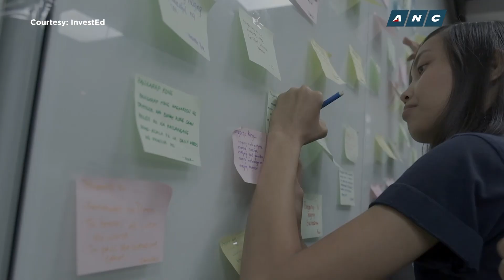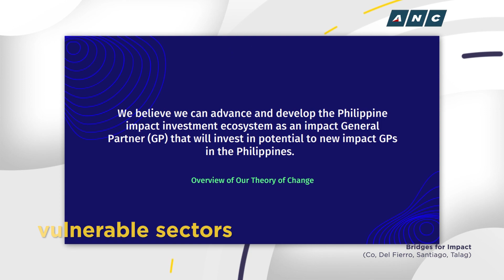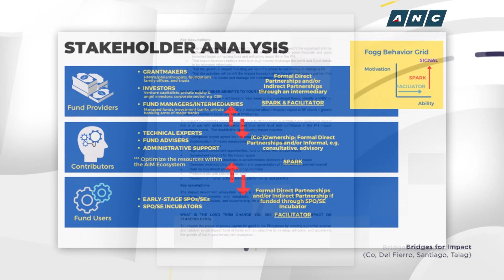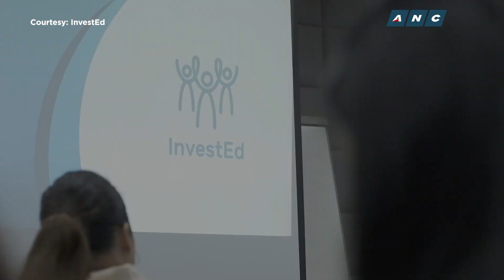Impact investing and how it helps PH vulnerable sectors | ANC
Since 2016, InvestEd has helped over 1,300 college students navigate life and guide them towards success. And it would not be possible without the help of what they call "impact funders."

But, what is impact investing?